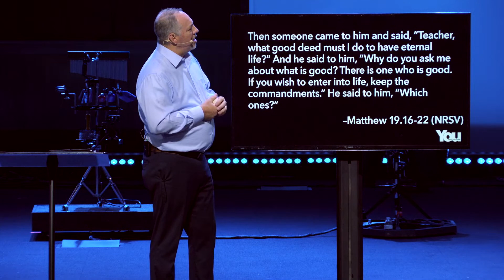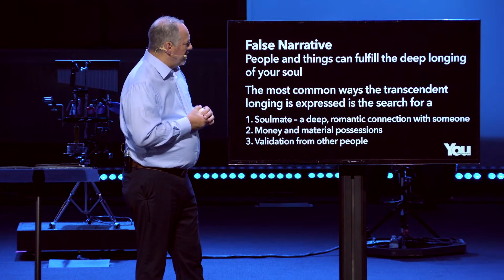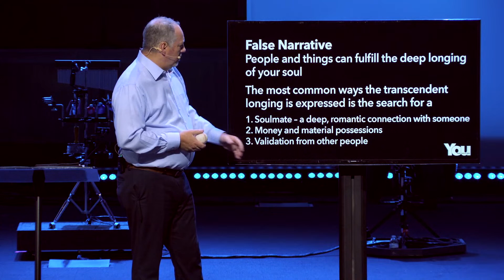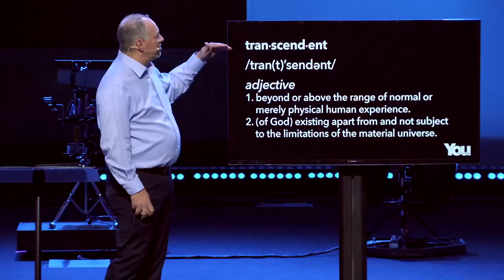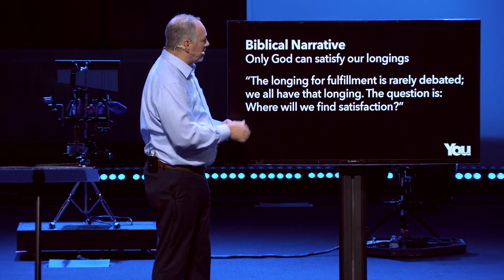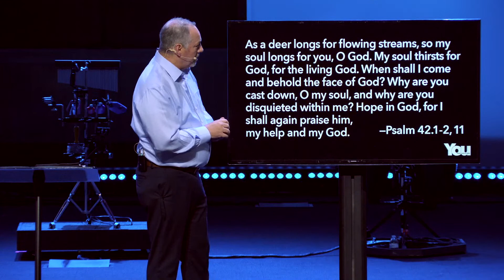May 21, 2023 | Contemporary Service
Contemporary Service